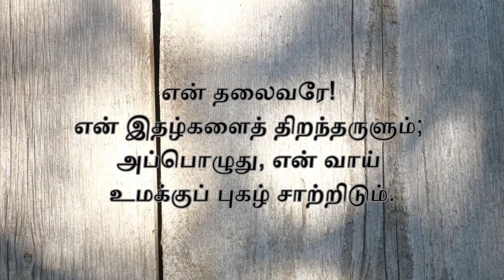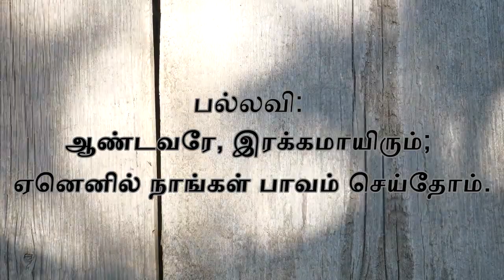Psalm 51 [ தவக்காலம் முதல் வாரம் - ஞாயிறு பதிலுரைப் பாடல் ]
தவக்காலம் முதல் வாரம் - ஞாயிறு

பதிலுரைப் பாடல்
திபா 51: 1-2. 3-4a. 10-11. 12,15 (பல்லவி: 1a)

பல்லவி: ஆண்டவரே, இரக்கமாயிரும்;
ஏனெனில் நாங்கள் பாவம் செய்தோம்.

1
கடவுளே! உமது பேரன்புக்கேற்ப எனக்கு இரங்கும்; உமது அளவற்ற இரக்கத்திற்கேற்ப என் குற்றங்களைத் துடைத்தருளும்.
2
என் தீவினை முற்றிலும் நீங்கும்படி என்னைக் கழுவியருளும்; என் பாவம் அற்றுப்போகும்படி என்னைத் தூய்மைப்படுத்தியருளும். - பல்லவி

3
ஏனெனில், என் குற்றங்களை நான் உணர்கின்றேன்; என் பாவம் எப்போதும் என் மனக்கண்முன் நிற்கின்றது.
4a
உமக்கு எதிராக நான் பாவம் செய்தேன்; உம் பார்வையில் தீயது செய்தேன். - பல்லவி

10
கடவுளே! தூயதோர் உள்ளத்தை என்னுள்ளே படைத்தருளும்; உறுதி தரும் ஆவியை, புதுப்பிக்கும் ஆவியை என்னுள்ளே உருவாக்கியருளும்.
11
உமது முன்னிலையிலிருந்து என்னைத் தள்ளிவிடாதேயும்; உமது தூய ஆவியை என்னிடமிருந்து எடுத்துவிடாதேயும். - பல்லவி

12
உம் மீட்பின் மகிழ்ச்சியை மீண்டும் எனக்கு அளித்தருளும்; தன்னார்வ மனம் தந்து என்னைத் தாங்கியருளும்.
15
என் தலைவரே! என் இதழ்களைத் திறந்தருளும்; அப்பொழுது, என் வாய் உமக்குப் புகழ் சாற்றிடும். - பல்லவி